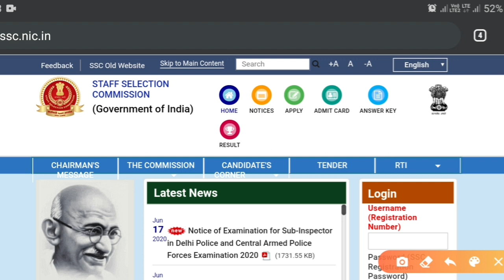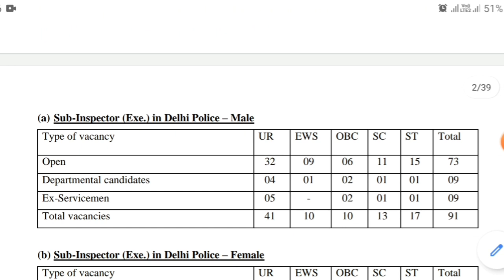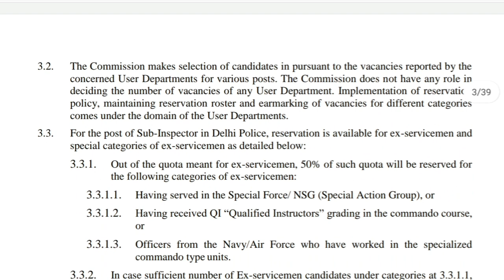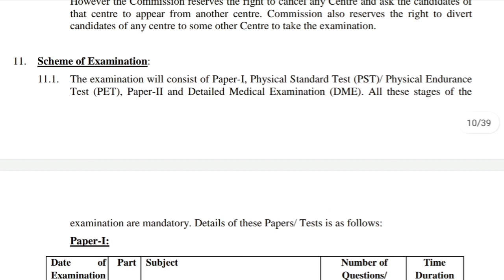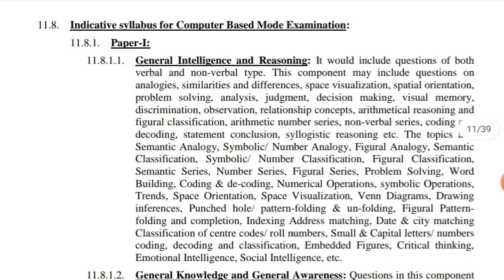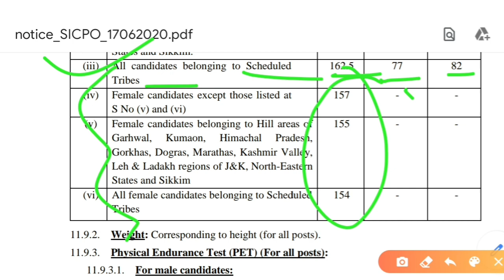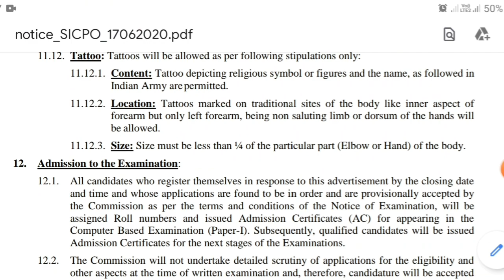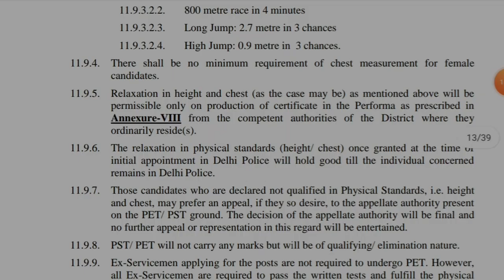SSC এর মাধ্যমে নতুন নিয়োগ 2020. Delhi Police 2020. CRPF, BSF, ITBP, CISF, SSB Requirement 2020.🔥TWS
SSC এর মাধ্যমে নতুন নিয়োগ 2020. Delhi Police 2020. CRPF, BSF, ITBP, CISF, SSB Requirement 2020.

বিস্তারিত জানতে ভিডিওটি দেখ।

                   🙏🙏🙏ধন্যবাদ🙏🙏🙏